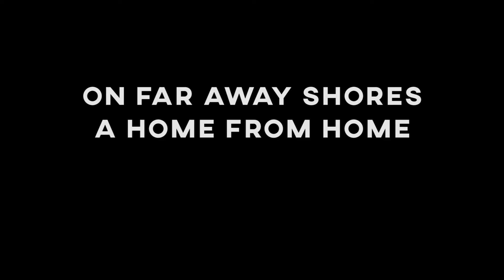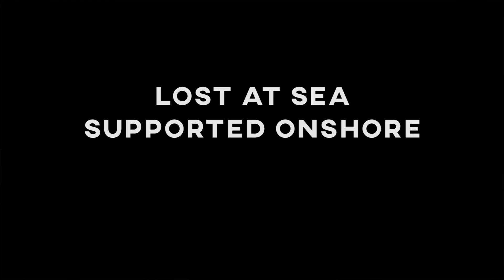The Mission - Far Away Shores